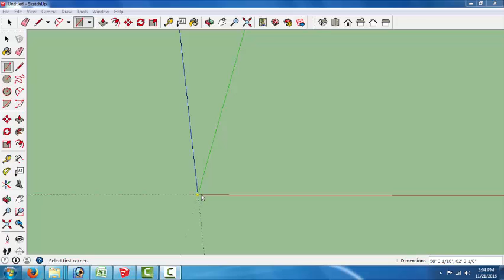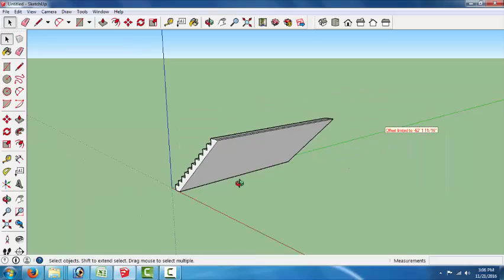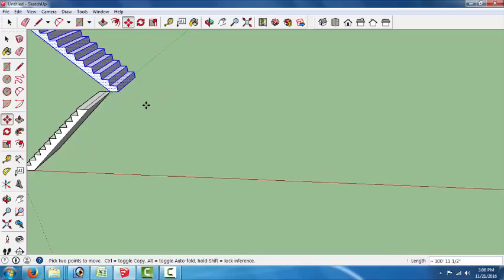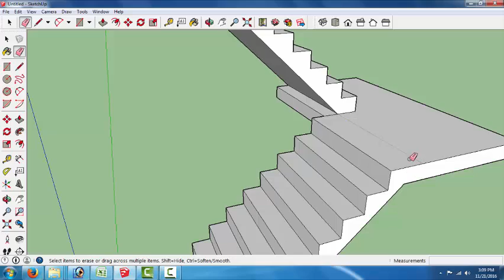Google Sketchup Bangla Tutorial - Stair Making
In this show, I showed how to make stair with google sketchup.